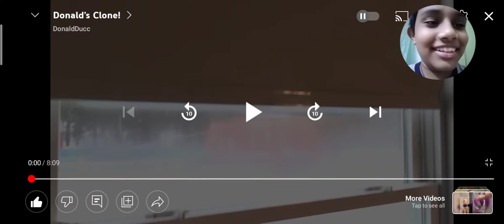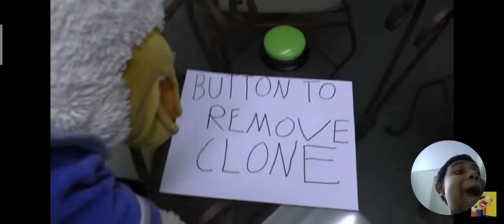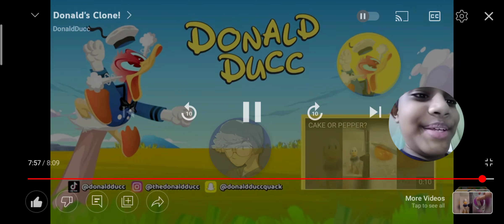Shafeen laughs at donald duck!!!!!!!